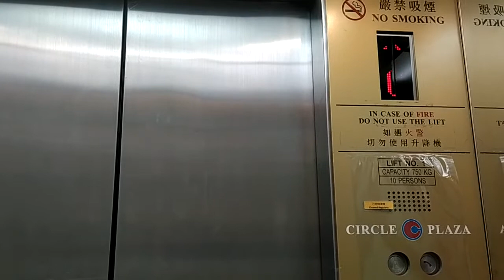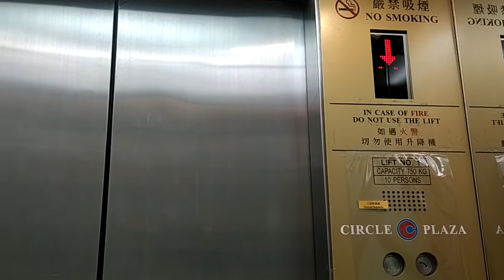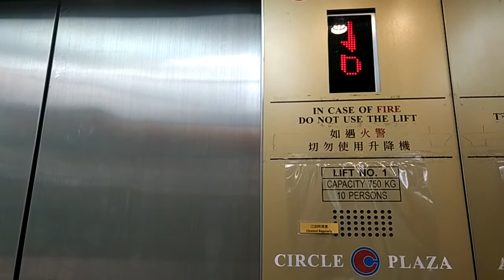銅鑼灣 永光商業大廈 奧的斯升降機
機號：1
投入服務年份：1988
載客量：10人 750公斤
停靠樓層：B–22

此機維修及保養已外判給捷運電梯有限公司